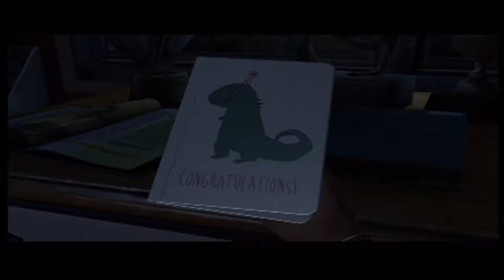The Last of Us pt. 1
Join me wolfmanthenoob as i play "The Last of Us" on easy so we can enjoy the game together.

The Last of Us was developed by Naughty Dog, and published by Sony Computer Entertainment. Its Director is Bruce Straley, and the designers are Ricky Cambier, Mark Bavies, Jacob Minkoff, Benson Russell, Elisabetta Silli.  Programmer is Jason Gregory. Artist is Maciej Kuciara. Writer is Neil Druckmann. Composer Gustavo Santaolalla.  The engine is In-House engine Havok(Physics).